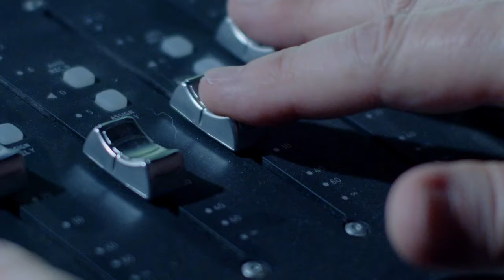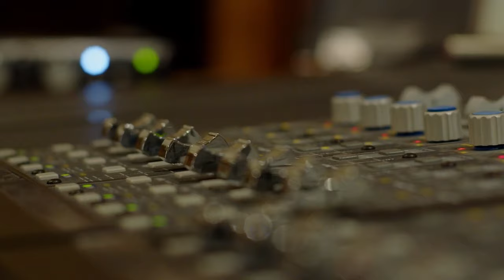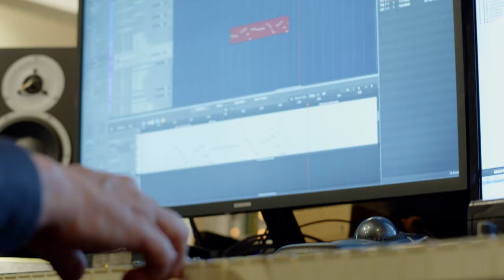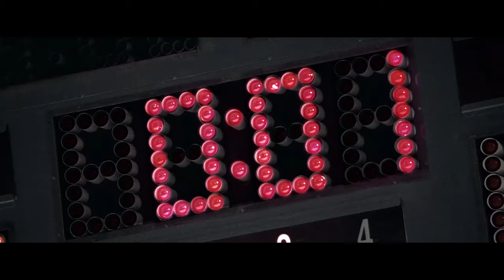Mark Isham - Midi In Film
I created the music and have the right to use the footage and music in this video.

This is a brief history and filmography of my composer catalogue